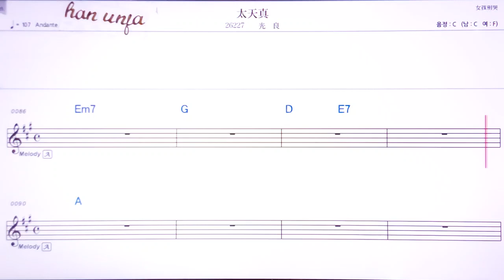💖타이티엔쩐/ 꾸앙리양 👍MR,유투브 노래방, 가라오케, 악보, 코드, 가사 ,Karaoke,반주